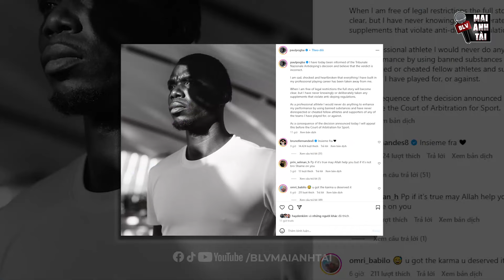POGBA CHÍNH THỨC BỊ CẤM THI ĐẤU 4 NĂM VÌ DOPING: CÁI KẾT GIẢI NGHỆ CHO NGHỆ SĨ MỘT THỜI